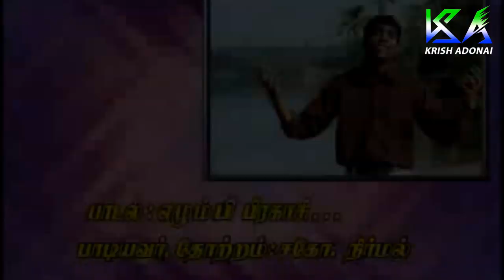Elumbi Pragasi | Thuthiyin Menmai | Christian Devotional Songs | Krish Adonai